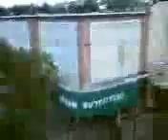TC_XRANG_BULKUPLOAD_0210